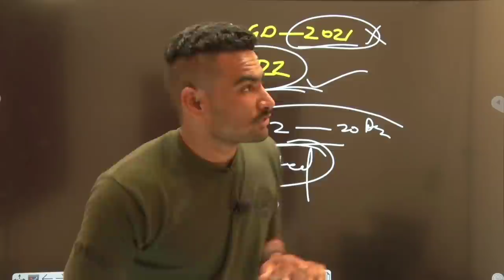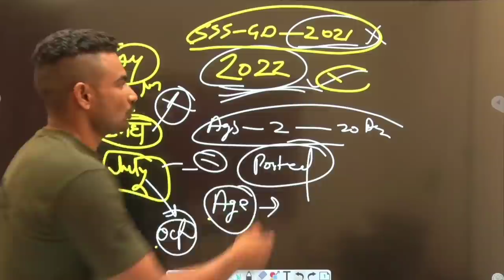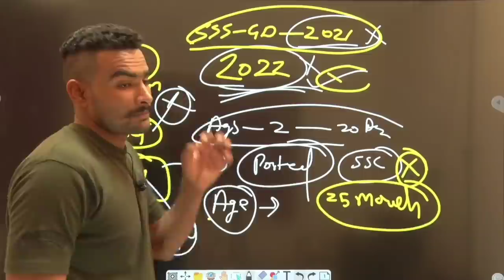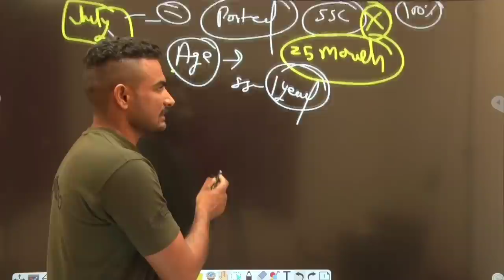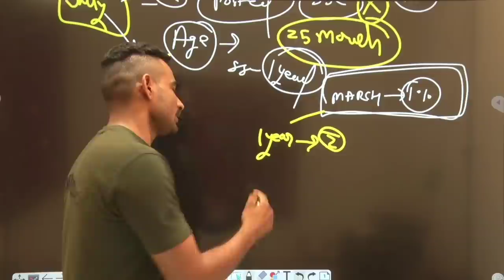ssc gd 2021 क्या अब 2022 मैं होगी भर्ती || ssc gd 2021 कब आयेगी notification